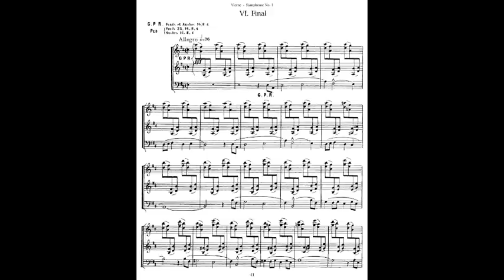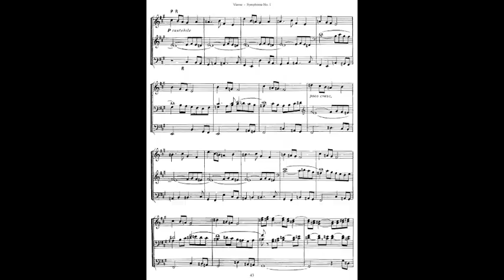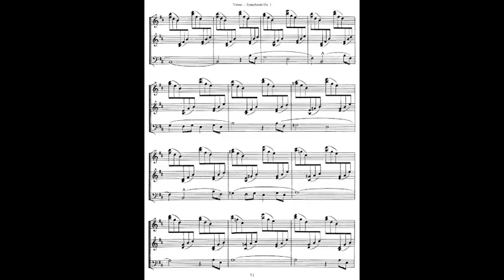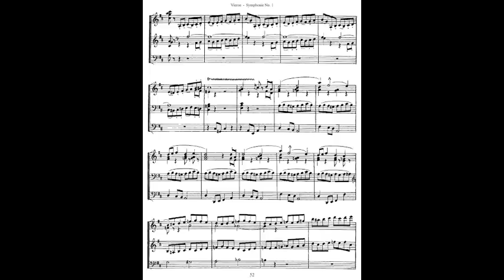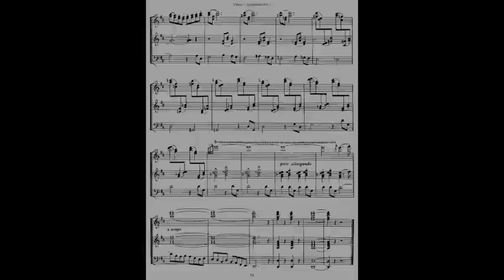Symphonie No. 1, Op 14 by Louis Vierne arranged for Concert Band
Symphonie No. 1, Op 14 for organ by Louis Vierne
arranged for Concert Band by Simone Nucciotti
(audio midi by Avid Sibelius 7 Sounds)